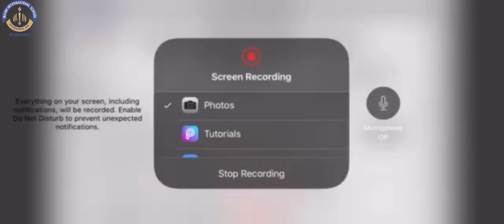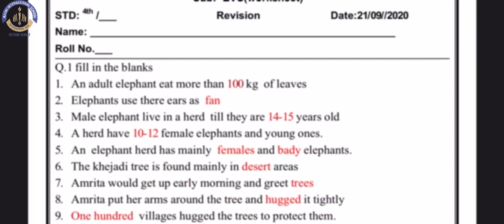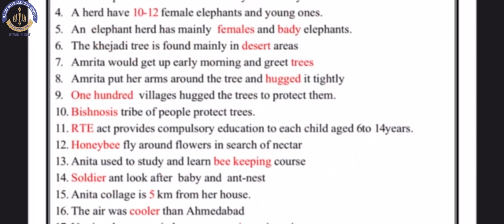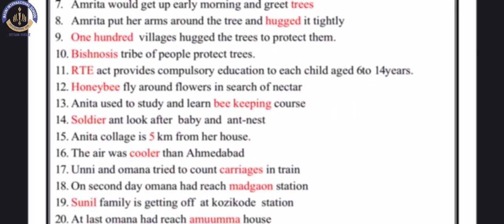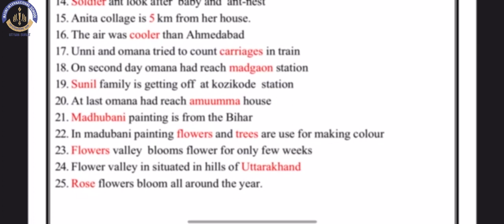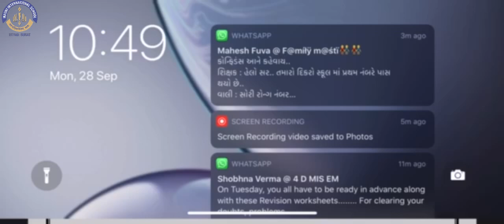EVS - Revision || Mauni International School